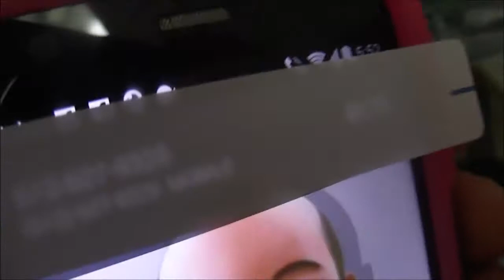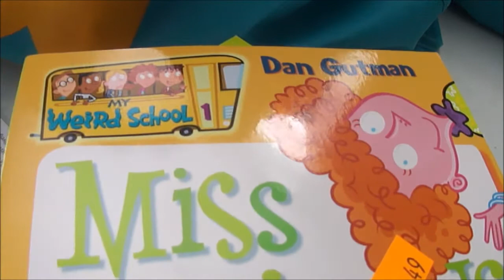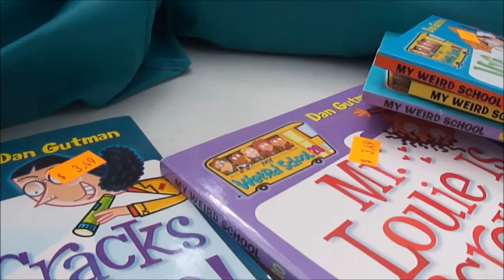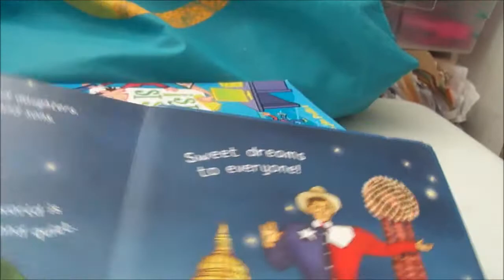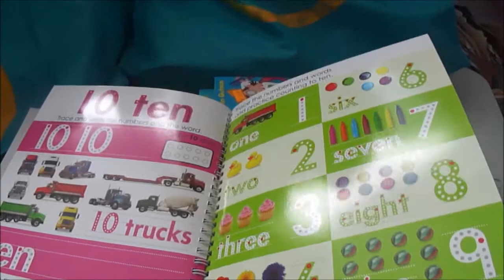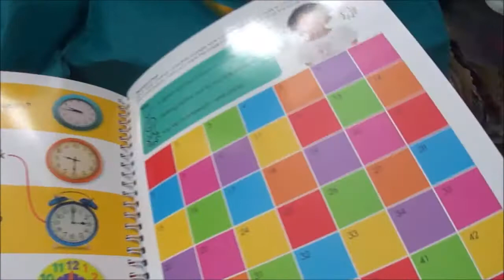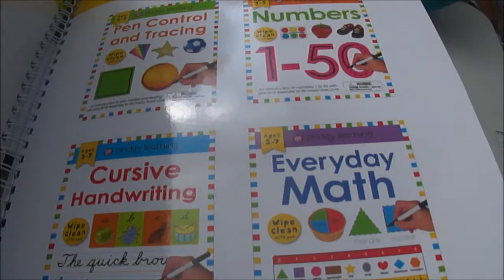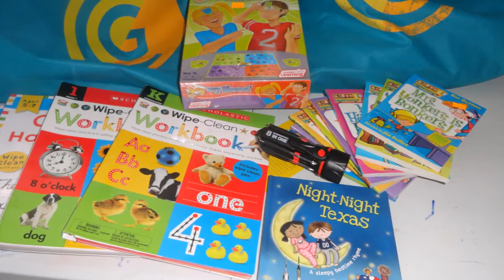Homeschool Haul----Summer-----Collective Goods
Congratulations! You found the thumbs down button. However, pushing this button is a measure to my presence. YOUR VIEW IS APPRECIATED.  both buttons hold the same weight. Should there be something I need to improve, you need to speak up instead of hiding behind a button! I don't run from criticism. Ignorance, and hatred on the other hand, are given to my maker. Obviously, you have too much time on your hands. Last time I checked Youtube was full of channels, I'm sure one will tickle your fancy, since you don't come here to my channel for education. Be Blessed!